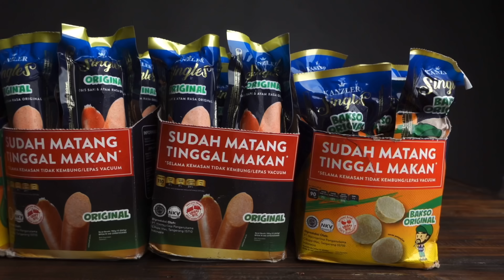YAKIN CUMAN 5 BAHAN DOANKK??! MUKBANG SEBLAK TERENAK SAMPE JONTOR !!!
Gausah bingung lagi mau beli seblak enak dimana! Hanya dengan 5 bahan dalam waktu 5 menit kalian udah bisa bikin seblak enak dirumah! Simple, praktis dengan bakso dan sosis terenak yang pernah ada!! Aku pake bakso dan sosis dari Kanzler Singles. Kalian wajib cobain ini di rumah!!!